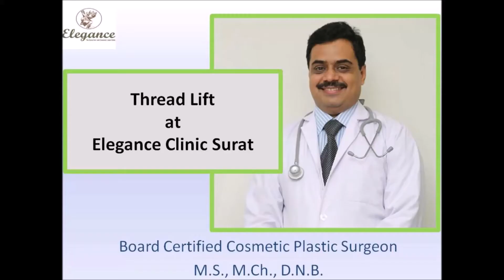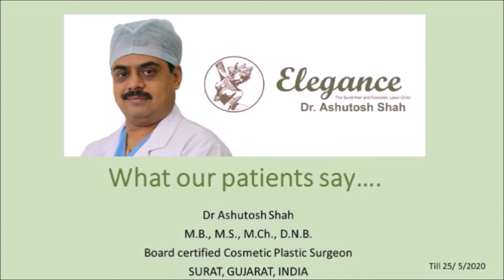When Can The Thread Lift Repeated After First Procedure Answers Dr Ashutosh Shah, Surat, Gujarat.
when we age sagging and volume loss are the main causes. we sag our tissues and skin. A thread lift can be used for improving sagging and make you look young.
the procedure can be safely repeated. Dr Ashutosh Shah from Elegance Clinic Surat informs about the proper time for repeating the thread lift procedure.